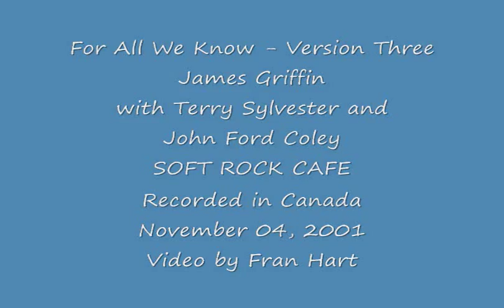For All We Know * VERSION THREE * by James Griffin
This is the recording of the third night's performance of For All We Know by Soft Rock Cafe featuring James Griffin with Terry Sylvester and John Ford Coley.  It was recorded in Canada on November 04, 2001.  Please check out the other two versions.  James won an Academy Award for this song.